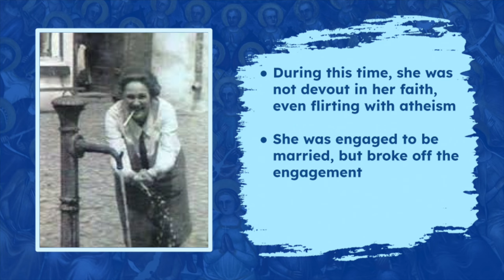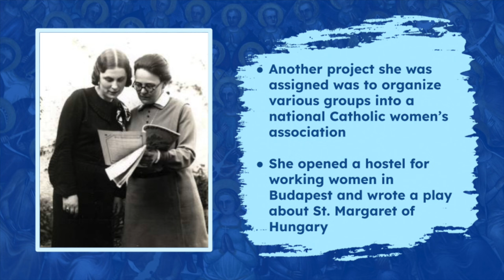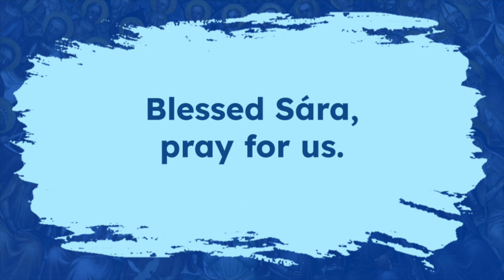The "Chain Smoking Journalist" Nun Murdered in WWII • Sára Salkaházi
"Sára Salkaházi, SSS was a Hungarian Catholic religious sister who saved the lives of approximately one hundred Jews during World War II. Denounced and summarily executed by the pro-Nazi Arrow Cross Party, Salkaházi was beatified in 2006." -Wikipedia